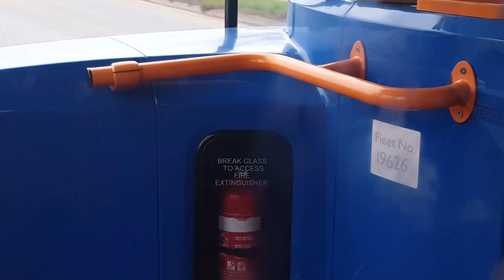MAN Engined ADL Enviro400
Veichle Details:
Bus - Alexander Dennis Enviro400
Engine - MAN DO836
Transmission - Voith
Fleet - 19626
Day - *
Time - *
Service
Boarding - Airport Cargo Centre
Towards - Stockport
Operator - Stagecoach Manchester
Depot
Notes - missing one extra seat seat the back right as the engine has a big fan

Ratings/Score:
Bus Comfort - 6
Bus Cleanliness - 8
Driver Friendliness - 7
Driver timings - 7
Passenger Friendliness - 6
Route rating - 9

Tell me some facts about the particular vehicle I'm on

Note:

I will always try to reply to your Questions within 1 week

If you do request a video it will be posted within 1 week of approval